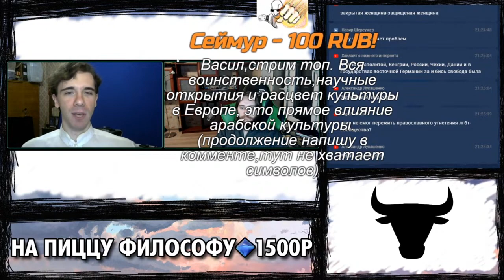Николай Росов - Как победить радикальный ислам?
В чем причина успеха исламской религии и какой может дать ответ европейская цивилизация.